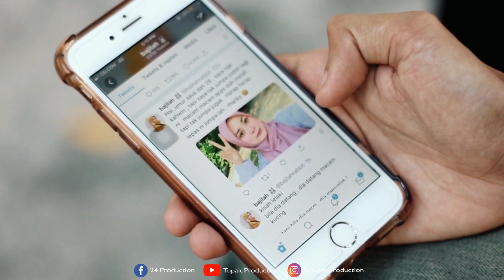Tipikal Netizen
Lakonan: Bajilah, Asyraf Zulkifli, Sufyan Hadi